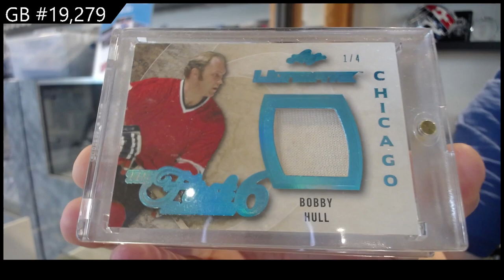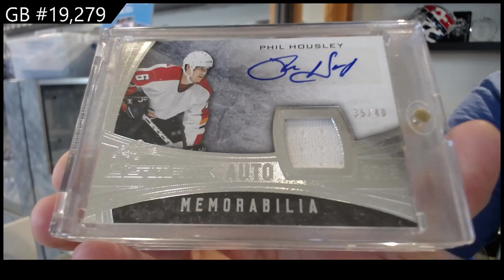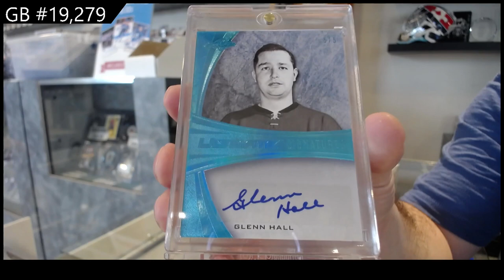15-16 Leaf Ultimate Hockey Box Break - C&C GB #19,279